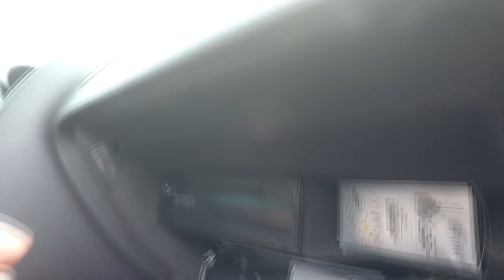Audi A4/A5/Q5 B8 Montaż oświetlenia schowka/Installation of clipboard lighting DIY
Zapraszam tez do grupy